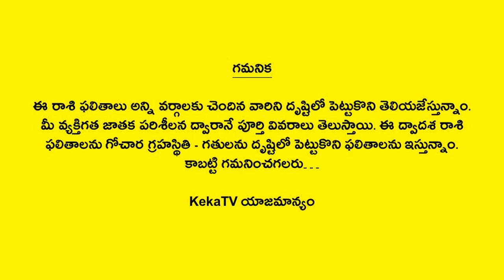Rasi Phalalu October 2024 | Monthly Horoscope | Telugu Astrology | KekaTV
Watch Rasi Phalalu October 2024 Monthly Horoscope Telugu Astrology KekaTV